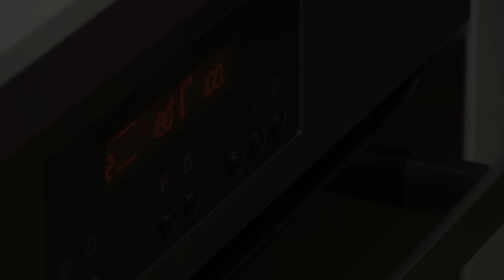BUNDT CAKE DE CHOCOLATE | Bizcocho americano con glaseado brillante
Receta de un Bundt Cake de chocolate, un bizcocho típico americano que tiene hasta su propio día, el bundtcakeday. Receta paso a paso.

INGREDIENTES:

225 g de mantequilla
400 g de azúcar
4 huevos
360 g de harina de trigo
1 pizca de sal
15 g de bicarbonato sódico
240 ml de buttermilk (240 ml de leche + 1 cucharada de vinagre)
65 g de cacao en polvo sin azúcar
160 ml de agua hirviendo
2 cucharaditas de esencia de vainilla

Para el glaseado brillante:
40 g de cacao en polvo sin azúcar
80 ml de nata para montar
100 ml de agua
100 g de azúcar
2 hojas de gelatina

Azúcar granulado de colores

2015